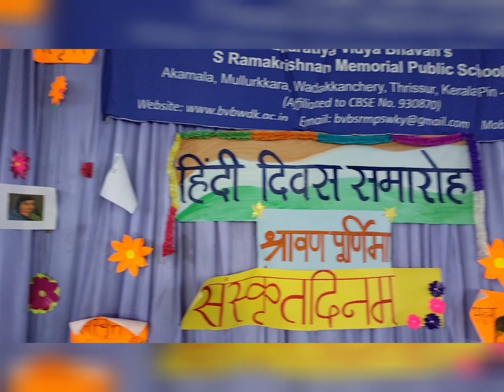Sanskrit day # Bharatiya Vidya Bhavans S. Ramakrishna Memorial Public school Akamala